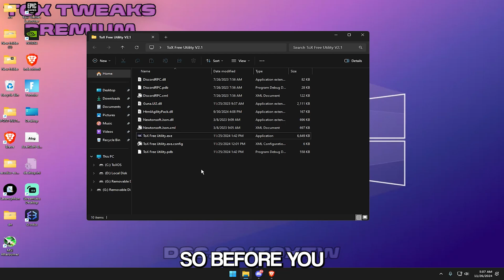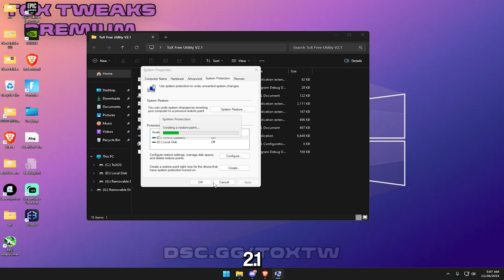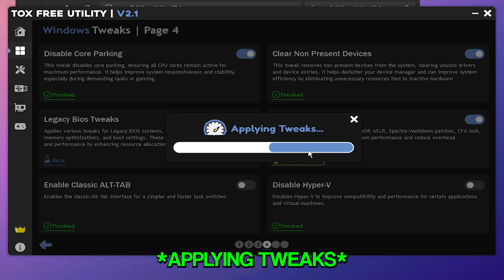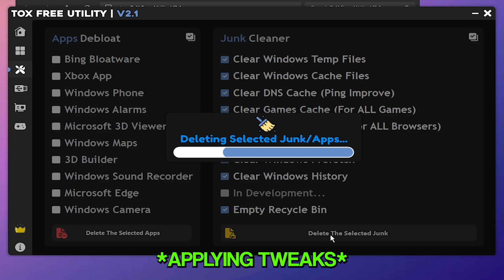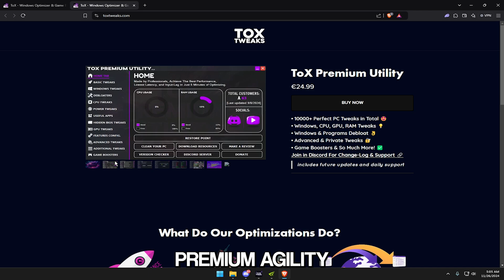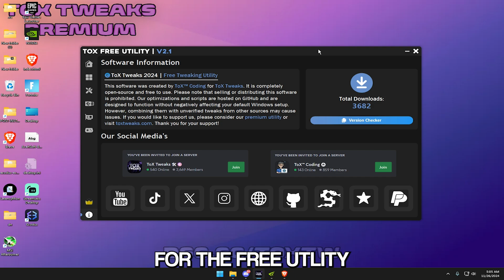New FPS Boost App 🚀 (Boost Fps, Lower Input-Delay & Ping)